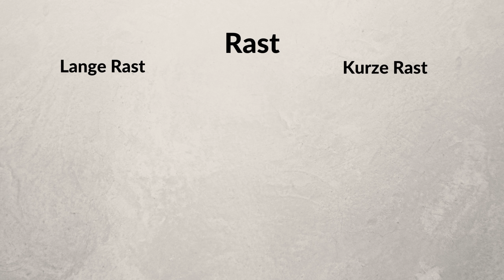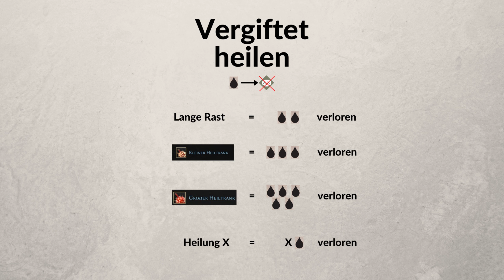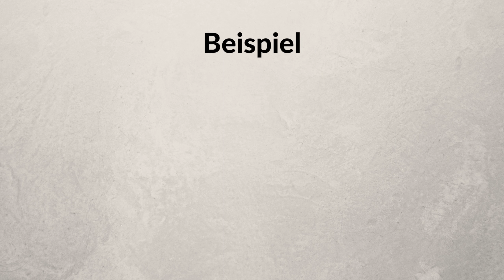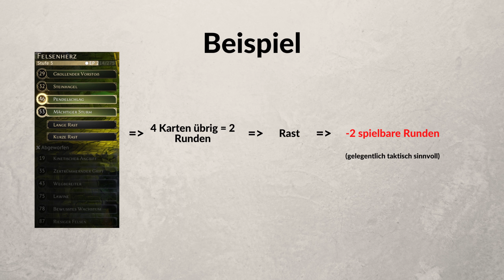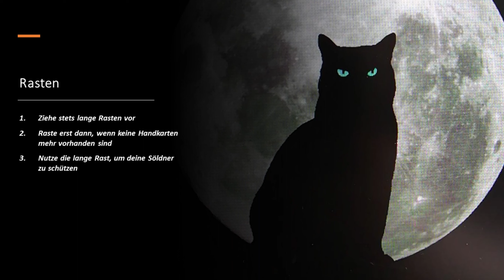Tipps und Tricks im Dungeon - Teil III: Die Rast [Gloomhaven]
Liebe Leute,
wir haben einige Tipps zusammengestellt und in drei Teile geschnitten. Seht hier den dritten Teil zum Thema LangeRast und KurzeRast. Vielen Dank für eurer Feedback.
Wir hoffen, dass wir den einen oder anderen Gamer damit helfen konnten. :)

0:00 Intro
1:19 Tipp 1
3:18 Tipp 2
4:10 Tipp 3

Quellen:

Gloomhaven PC Game Intro